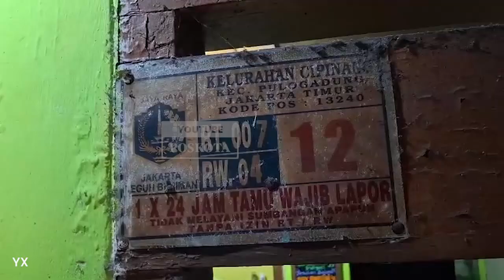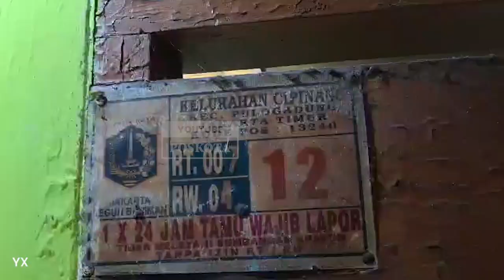Istri Hamil Dibunuh Suami Diduga Protes Jatah Tidak Adil dengan Istri Pertama